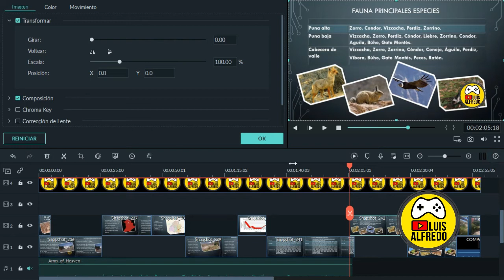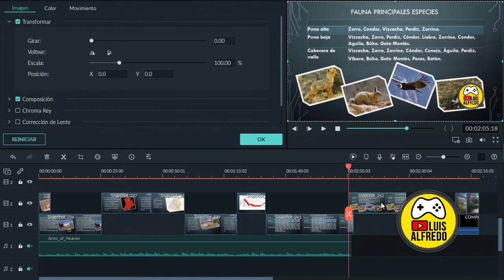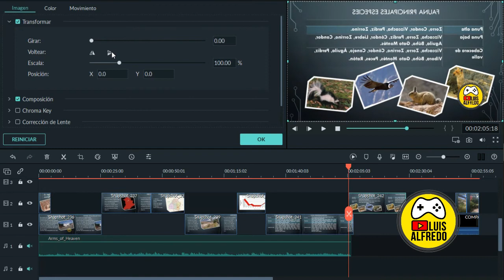COMO VOLTEAR UNA IMAGEN, VIDEO DE MANERA HORIZONTAL O VERTICAL EN FILMORA 9 METODO 1